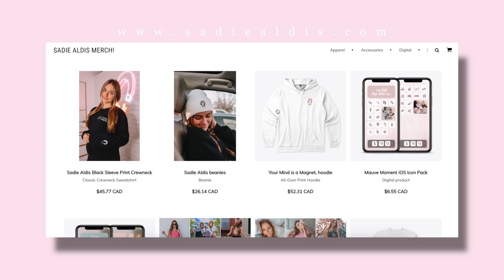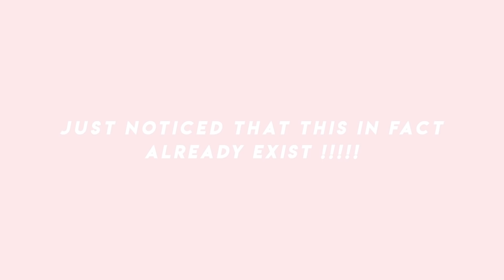THE ULTIMATE CHRISTMAS WISHLIST 2020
hello everyone !! here is the ULTIMATE 2020 christmas wishlist :) some gem ideas are in here if i do say so myself... i cannot be more excited for this holiday season!!! what's on your wishlist?? thank you for watching and i love you so much xx

✰ emma's custom & preset wallpapers
✰ led/neon light
✰ reusable cotton rounds
✰ ring light
✰ smart light
✰ cute tumbler cup
✰ skylight projector
✰ brush hair dryer
✰ skincare fridge
✰ bluelight glasses
✰ coffee maker
✰ brush pens
✰ waterproof speaker

18
✰ where do you live?
ontario, canada
✰ what's that thing on your arm?
it's a continuous glucose monitor (i have type 1 diabetes)
✰ editing software?
final cut pro x
✰ camera & lens?
canon eos m6 mark ii & canon 15-45mm
✰ end slate song?
✰ who made your intro & end slate?
@_mikewuu_ on instagram

this is a sign that whatever you want is making it's way to you right now :) stay positive & get hypeee